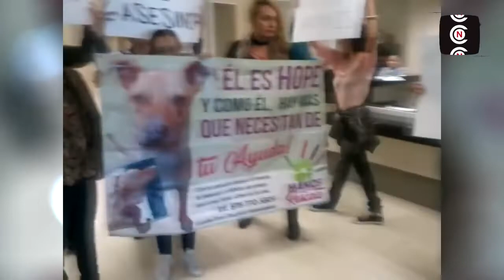PIDEN JUSTICA EN CASO DE PERRO APUÑALADO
Un grupo de ciudadanos, rescatistas independientes, encabezados por la señora Lourdes Parra, se presentó en la presidencia municipal, para exigir al alcalde que den seguimiento a la demanda interpuesta en contra de la persona que es señalada como responsable de apuñalar a un perro; y que no quede solamente en un trámite de escritorio.